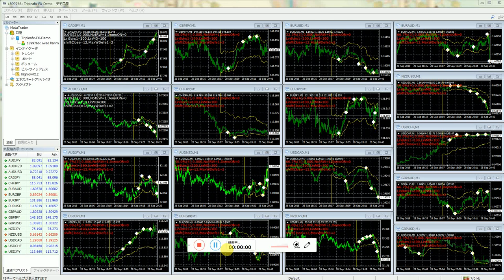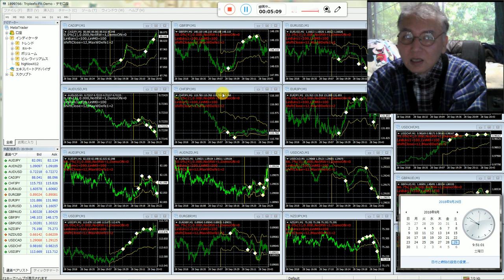バイナリーオプションの戦略